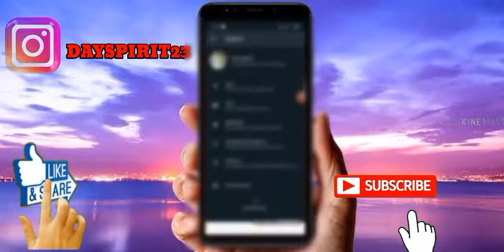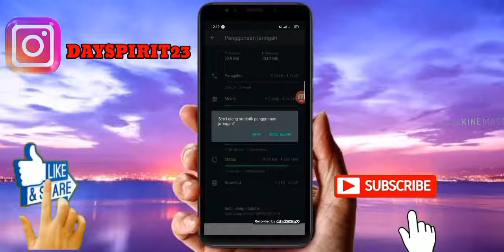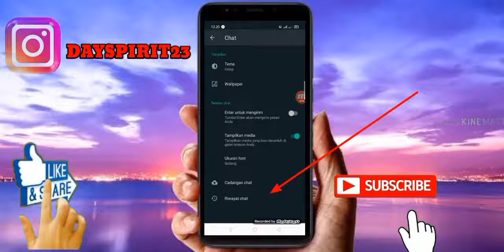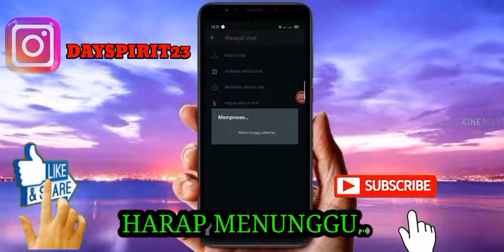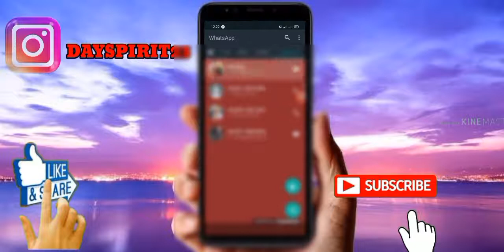CARA MENGHAPUS CHAT, GROUP CHAT, STATUS STORY WA SECARA CEPAT # PALING GAMPANG..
Halo teman teman... Di video ini akan membahas cara hapus chattingan, story whtspaps beserta chat group secara cepat..bagi yang chattingan menumpuk dan kebanyakan chat yang sudah tidak penting bagi pengguna whtsapps 👍👍 100 persen bersih...